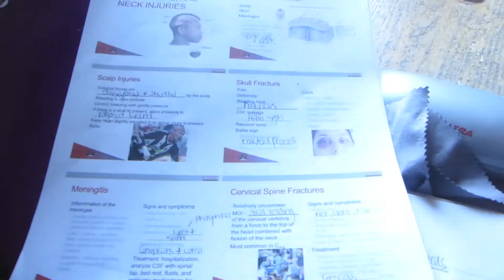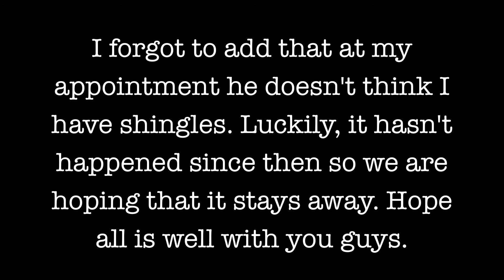Finals Week (5/5-5/12)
Just random clips from my week. Hope you enjoy! :) I'll have an update soon.